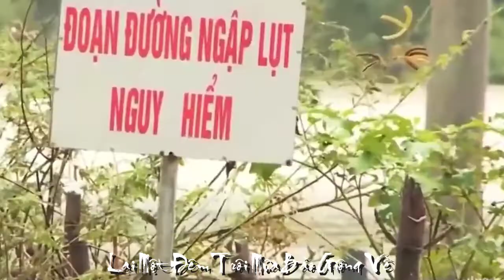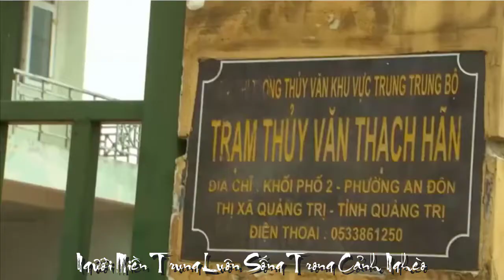[OFFICIAL MV]HƯỚNG VỀ MIỀN TRUNG VỚI NHỮNG NỖI ĐAU ||QUỲNH NHI&QUỐC LINH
HƯỚNG VỀ MIỀN TRUNG
VỚI NHỮNG NỖI ĐAU
TÁC PHẨM:MIỀN TRUNG ƠI
SÁNG TÁC:NS ĐINH TUẤN KHƯƠNG
TRÌNH BÀY:QUỲNH NHI&QUỐC LINH
QUÁN QUÂN TUYỆT ĐỈNH SONG CA NHÍ
ASM NS HUỲNH HIỀN
PROMOVIES VIDEOKAR NS QUANG DAU